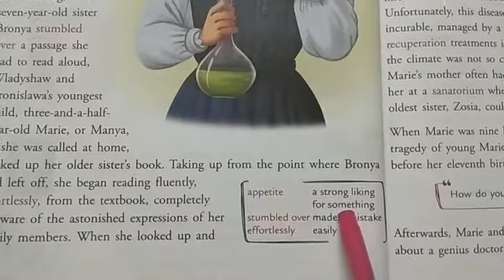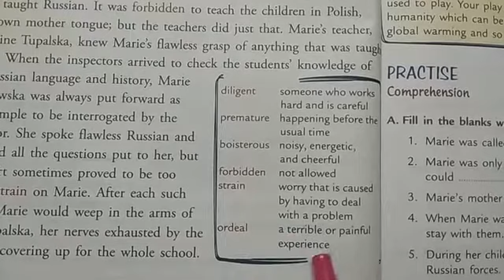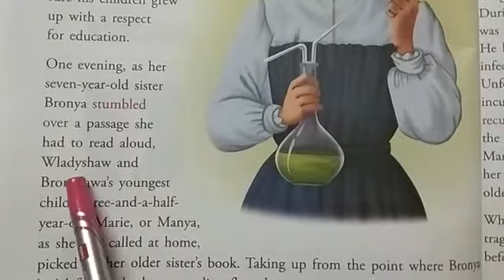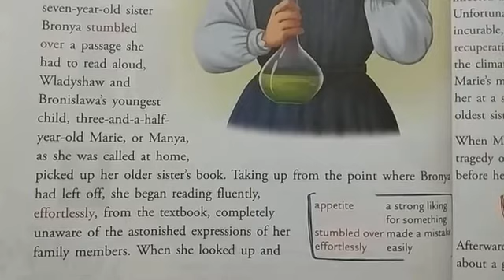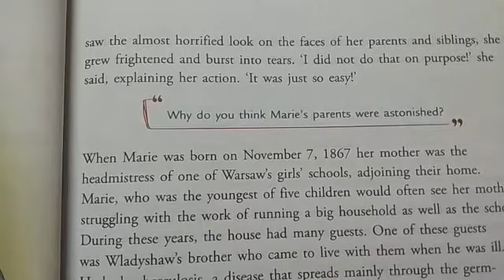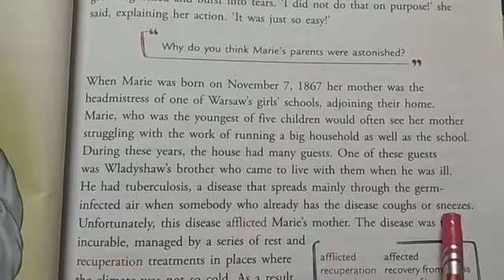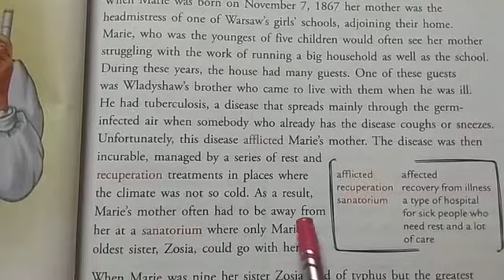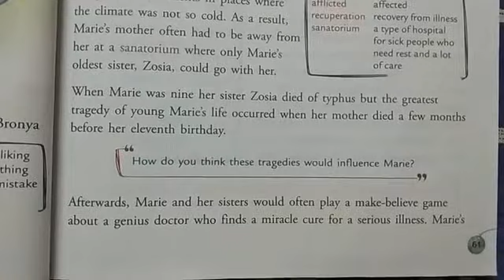STD IV English 2 Ch 8 part 1